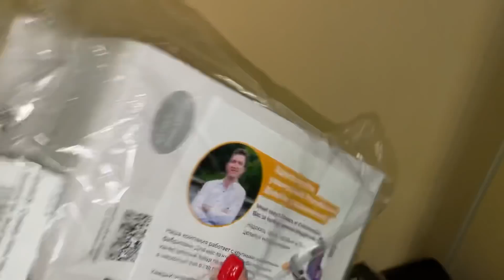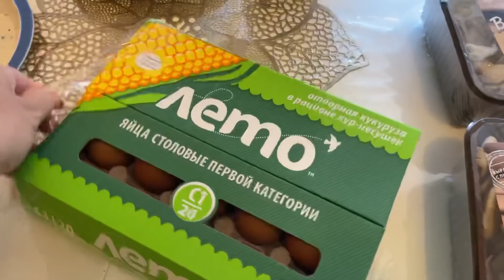НОВИНКИ В ДОМ/КОВРИК В ВАННУЮ/РЕЦЕПТ КАПУСТЫ🔥/ПРИМЕРКА В WB/МАМА ТЫ 🌟/МОИ МЕЧТЫ ОТКРОВЕННО С ВАМИ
ВСЕМ ПРИВЕТ ЕСЛИ ТЫ  ПОЗИТИВНЫЙ И АДЕКВАТНЫЙ ТО ОБЯЗАТЕЛЬНО ПОДПИСЫВАЙСЯ И ОСТАВАЙСЯ С НАМИ)) У НАС МНОГО ИНТЕРЕСНОГО ))И НЕ ЗАБУДЬ НАЖАТЬ КОЛОКОЛЬЧИК и КСТАТИ ЗАХОДИТЕ И ОСТАВЛЯЙТЕ СВОИ ВОПРОСЫ В СООБЩЕСТВЕ И ЕЩЕ ЗАХОДИ КО МНЕ НА